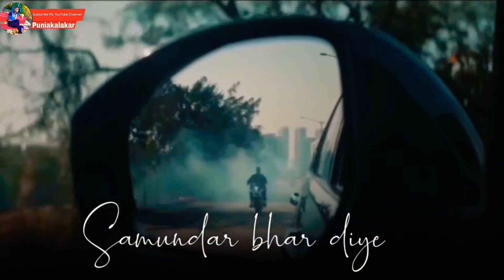Filhaal 2 status || Bpark sad song status || Akshay Kumar filhal 2 mehobhat song status